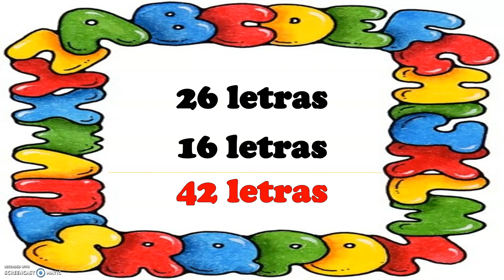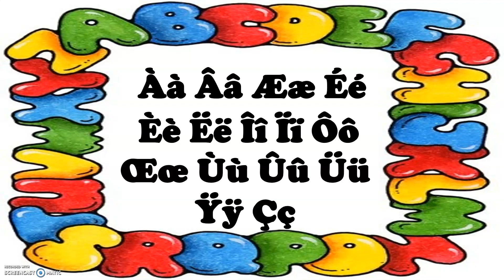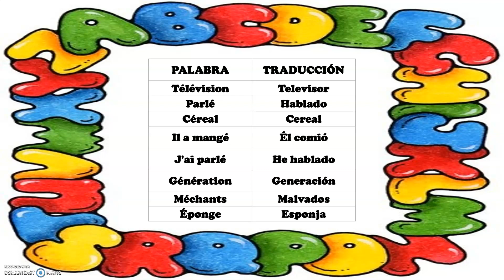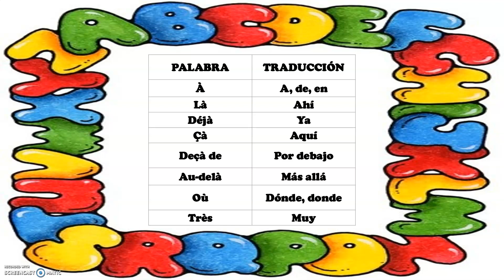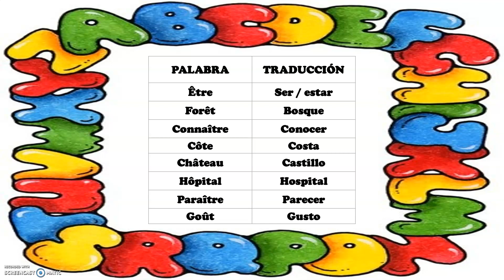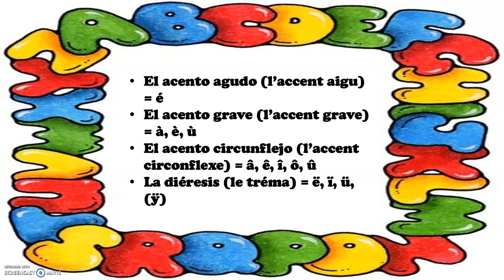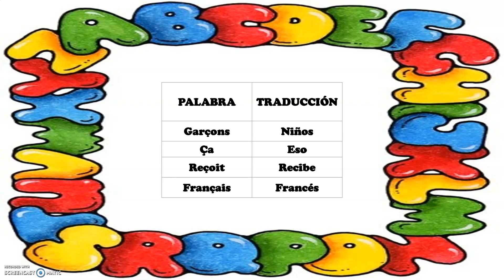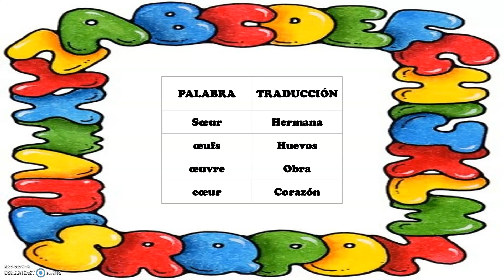L ' Alphabet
EL alfabeto frances
en este video podras ver las 16 letras que aparecen en el alfabeto frances que son propias del frances, ya que las otras 26 son del latin.

adjunto les dejo algunos videos que estan relacionados con el alfabeto tambien...